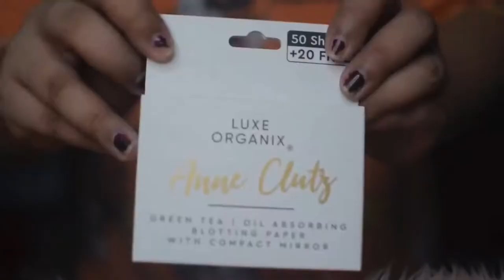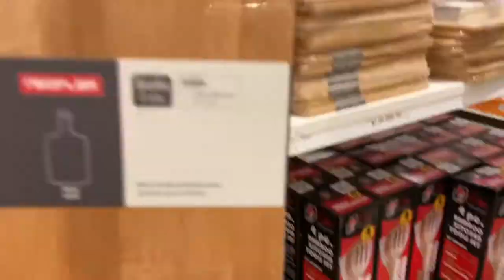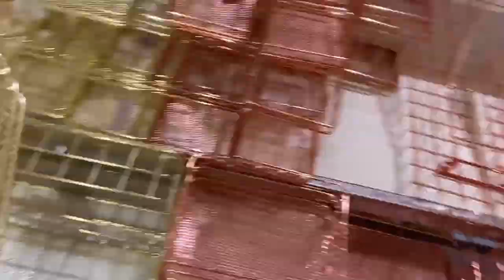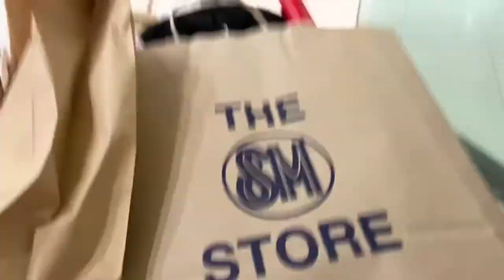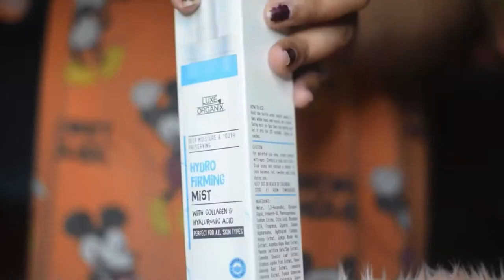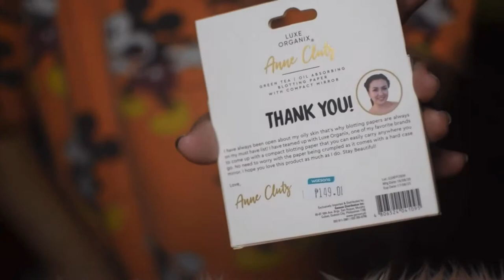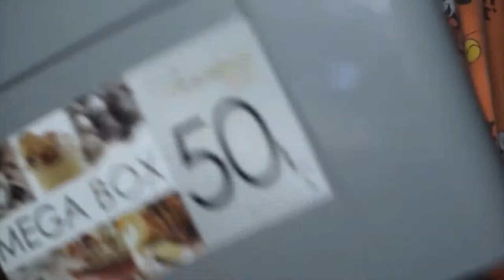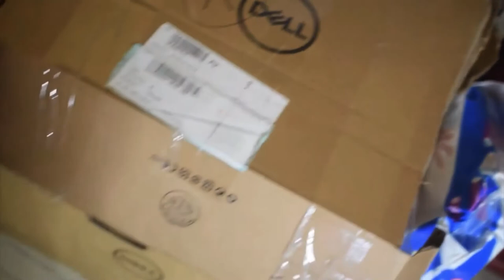Megabox na napunta sa skin care 😂 | Luxe Organix and Home essentials Sale! 🛒🛍 | Vlog #20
Hi Guys! Welcome back sa aking YT channel!

11 days more to go and its Christmas Day already! Ang saya ko lang sa mga napamili ko last Saturday 12.12, megabox na napunta sa skin care...lol...I'll update you guys soon and give my honest review of my Watsons purchase especially Ms. Anne Clutz's Beauty mist and Blotting paper...Habol na kayo sa mall! Happy Shopping!